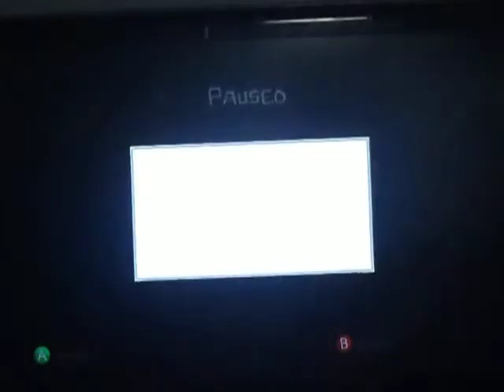First LP: castle crashers: Ep1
Hi Guys this is My first vid on my first LP :D co-op!